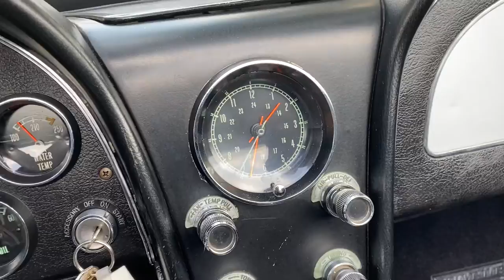1966 Chevrolet Corvette Convertible